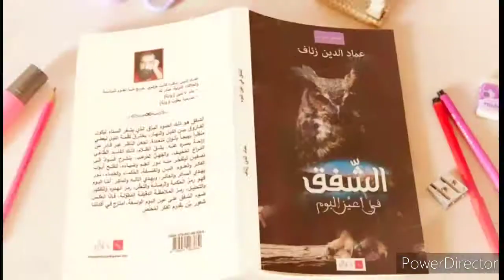تقديم كتابُ {الشُّفق في أعيُن البومِ} الجديد⚡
we came as romans hope instrumental

إعلان عن الإصدار الجديد 📣 للنشر فضلاً ⚡
عنوان الكتاب: الشّفق في أعين البوم.
نوعه الأدبي: تعميم عِلمي.
الصفحات: 250 ص أو يزيد.
المُؤلّف: عماد الدين زناف.
التصميم:  تعاون بين المؤلّف وبين مُصمم الدار.
الأعمال السابقة: رواية بشر لا تنين 2020/ رواية مسرحية يعقوب 2021.
🔅 التعميم العلمي، نوع أدبي شبه نادر في الوسط الأدبي الوطني والعربي، وخاصة الشبابي.
ما يسمى أيضا بـ"العلم الشعبي"، هو نقل مجموعة من المعلومات العلمية المعقدة من طرف العلماء والمتخصصين إلى الشّعوب. يهدف "التعميم العلمي" إلى تبسيط مفهوم المصطلحات في ذهن المتلقي وتعميم تداولها في الوسط الشعبي بشكل يساعد في التخلص من فكرة هرمية العلم، التي تجعل المتلقي (من عامة الشعب) يتصور عدم قدرته على فهم مجالات منه، تلك التي تكون غالبا قابلة للتبسيط والتوضيح (خصوصا ما يتعلق بالعلوم الإنسانية). يتحقق التعميم العلمي بتطوّع الكُتّاب والصحفيين ومنتجيّ الأفلام والمسرحيات وكلّ الباحثين المتخصصين الذين يُحيطون بشكل كافٍ بالموضوع العلمي المعيّن ليضعوا أنفسهم وسيطاً بينهم والقُرّاء هادفين إلى تعميم المعرفة 🔅
⚡استشهدَ الكِتاب بعدّة فلاسفة وعُلماء معاصرين وقُدماء.
تفاصيل الكِتاب: تمّ تقسيم الكتاب الى أربعة أبواب رئيسيّة:
 بابُ الفـِكر، بابُ الفـَلسفة، بابُ العـُلوم، بابُ الشّـَخصيات.
♦ خَمسٌ من مواضيع بـاب الفكر وعددها أحدا عشر:
الثقافة العاجلة / الفراغ الفكري/ الكسل الفكري/ اعمل وكأنك كذلك / لماذا علينا اختيار التاريخ عوض المرويات؟

♦ أربعٌ من مواضيع بـابُ الفـَلسفة وعددها عشرَة:
صناعة الأب الروحي/ المعادلات الرياضية والفكر/ الإنسان الأعلى ما بعد سقراط/ فلسفة Mgtow

♦ خمسٌ من مواضيعِ بـابُ العُـلوم وعددها أحدا عشر
اللغة/ التكنولوجيا والأدب/ ذاكرة القلب / بين الميقات الشمسي والقمري / كيف تعلّم الانسان؟

♦ خمسٌ من مواضيع بـابُ الشّخصيّات وعددها اثنا عَشر:
عن حصاد "عمر الخيام"/ عن حصاد "الغزّالي" / عن حصاد "ليبنيز" / عن حصاد "جوردن بيترسون" / عن حصاد الثلاثة أبطال